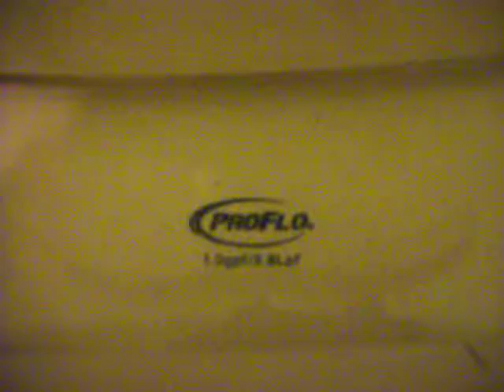1798: Home Restaurant and Coffee in Los Angeles, California.